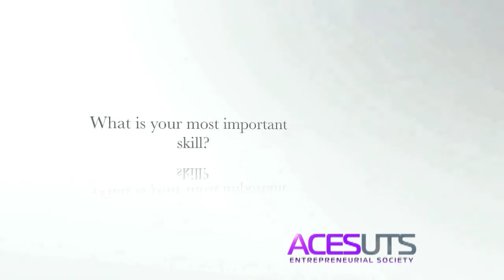Interview with Bart Jellema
The Australian Collaborative Entrepreneurial Society at UTS (ACESUTS) presents a short interview with Bart Jellema. An influential figure in the IT startup community in Australia. Part of a series of short interviews.